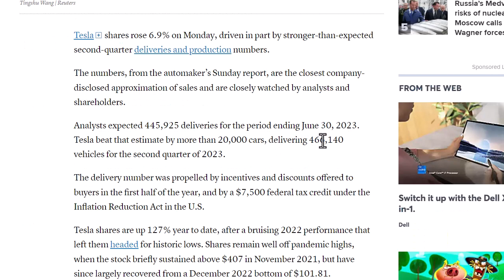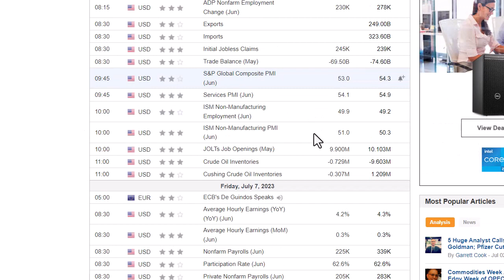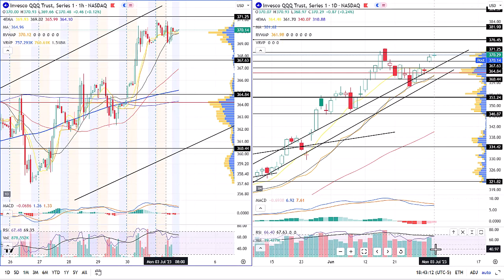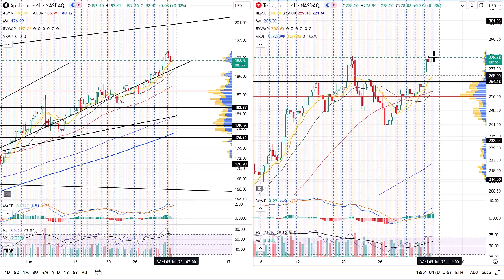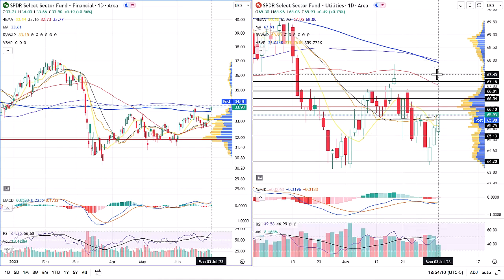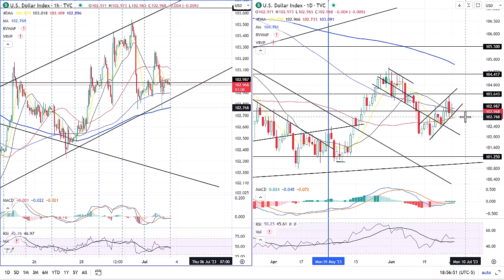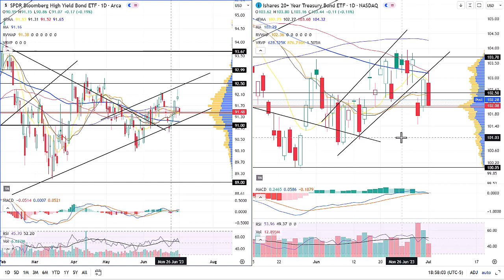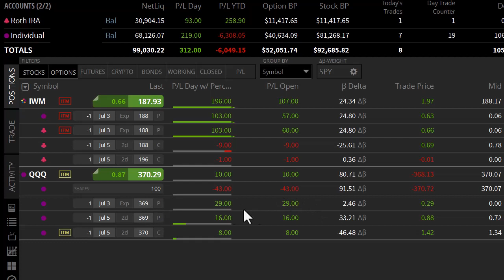Technical Analysis SPY QQQ IWM AAPL TSLA XLP TLT VIX Tesla Deliveries Beat 3JUL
This video goes over Tesla deliveries, silver demand, and the charts.

0:00 Intro
0:24 Tesla Deliveries
1:07 Silver Demand
1:41 Economic Calendar
2:18 Max Pain
3:04 SPY
3:37 QQQ
4:07 IWM DIA
5:06 AAPL TSLA
5:39 XLP XLY
6:18 XLF XLU
6:53 IYT
7:11 % Stocks Above SMA
7:34 DXY
7:59 JNK TLT
8:34 MOVE VIX
8:48 Portfolio Thoughts
10:09 Outro